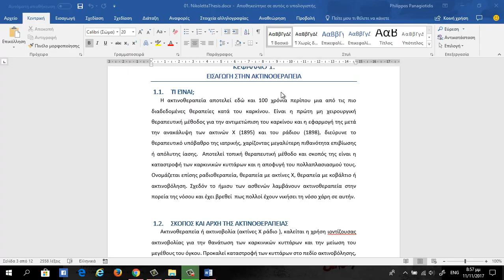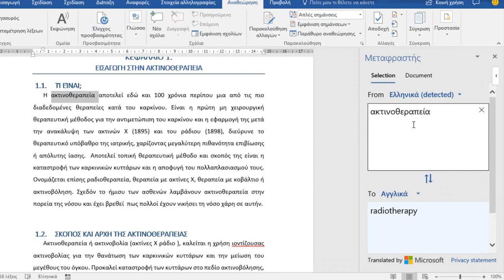Πώς Να Χρησιμοποιήσετε Την Υπηρεσία Μεταφραστής Microsoft Online Στο Microsoft Word;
Έχετε ‘Χαθεί’ καμία φορά στη ‘Μετάφραση’ (Lost In Translation);  Χρειαστήκατε ποτέ να μεταφράσετε κάτι γρήγορα και δεν μπορούσατε;  Υπάρχουν τόσες πολλές γλώσσες στον κόσμο που δεν τις προλαβαίνουμε καν.  Λοιπόν, δεν χρειάζεται να στεναχωριόμαστε περεταίρω.  Εδώ κάνει την εμφάνισή της η Υπηρεσία Microsoft Online Μεταφραστής (Translator) στο Microsoft Word 365.  Τώρα μπορούμε να μεταφράσουμε ολόκληρα έγγραφα, συγκεκριμένες λέξεις, φράσεις ή προτάσεις σε 60 διαφορετικές γλώσσες απευθείας μέσα από το Microsoft Word 365.